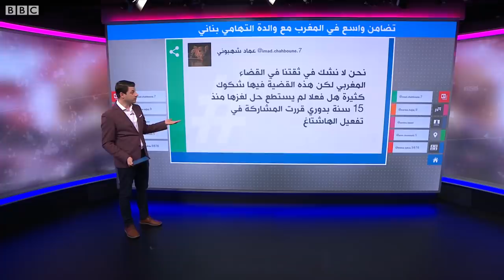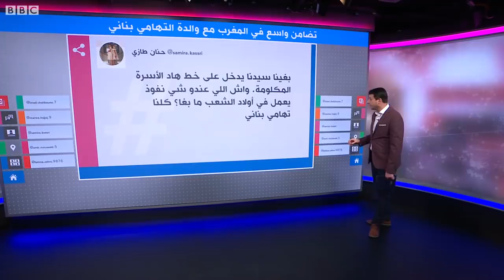قضية الشاب التهامي بناني تشغل الرأي العام المغربي بعد 15 عاما من اختفائه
قضية الشاب التهامي بناني تشغل الرأي العام المغربي بعد 15 من اختفائه
عادت قضية اختفاء الشاب المختفي منذ عام 2007، إلى الواجهة بعد أن تم تسليط الضوء عليها من جديد في فيديو ليوتيوبر مغربية أحيت القصة لتصبح قضية رأي عام